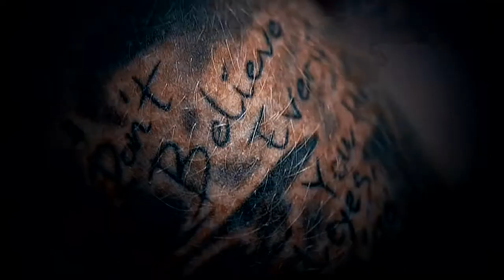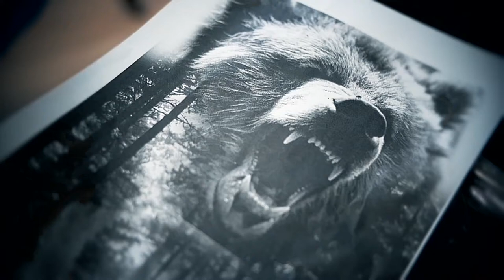HVAD FUCK LAVER DU HER? │TUSSER OG OPERA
"Hvad fuck laver du her?" Sådan følte Daniel at alle omkring ham tænkte, da han tog en tur i Operaen for at høre Bochelli. Daniel er nemlig vild med både tusser og opera.
Fordommene om at være en hård fyr, når man render rundt med tusser i ansigtet er mange - også selvom Daniel i virkeligheden bare elsker opera og finder meget inspiration til sine egne værker i den klassiske musik. For er tusser ikke lige så meget kunst som opera?

☛ OM KRAS - TV2 ØST:
Vi er ungdomsredaktionen KRAS, som er en del af TV2 ØST.
Vi fortæller unges historier fra provinsen: Midt- og Vestsjælland, Sydsjælland og Lolland-Falster.

KRAS er en del af den regionale tv-station TV2 ØST, som dækker de historier, der er nære, vedkommende og vigtige for lokalområdet. Du kan finde TV2 ØST her: